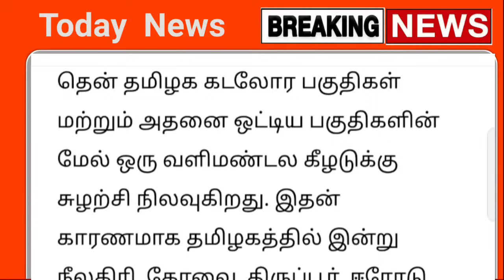100 கி.மீ வேகத்தில் இன்று 30 மாவட்டம் அதி கனமழை எச்சரிக்கை! புதிய ஆபத்து | rain today news tamil